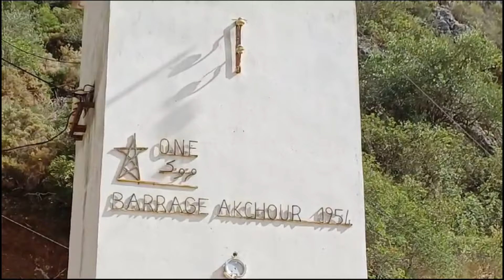أقشور | جنة الله فوق الأرض